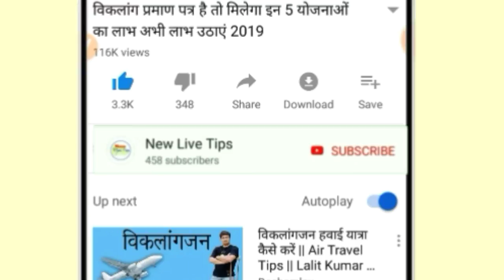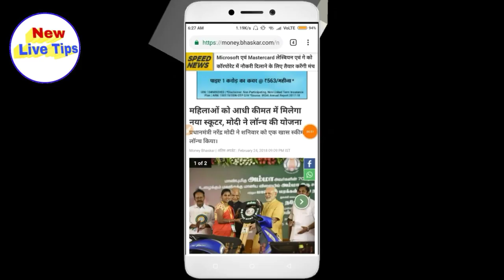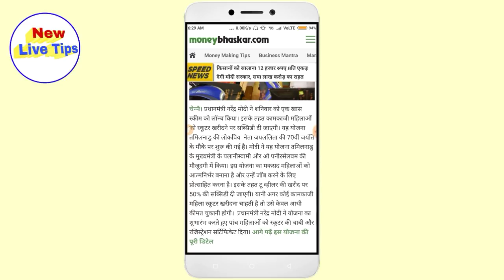सभी बेटियों महिलाओं को मिलेगी फ्री स्कूटर 2019 अभी यह फॉर्म भरो चुनाव से पहले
दोस्तों इस वीडियो में बताया गया है कि सभी महिलाओं को मिलेगी फ्री स्कूटर 2019 चुनाव से पहले मोदी सरकार ने स्कीम निकाली है सभी महिलाओं के लिए आपके यहां भी कोई भी महिला है तब उन्हें मिलेगी तू इस वीडियो में इस की फुल डिटेल बताइए कि कैसे आप हमको आप को भरना है आवेदन करना है इसकी फुल डिटेल बताइए